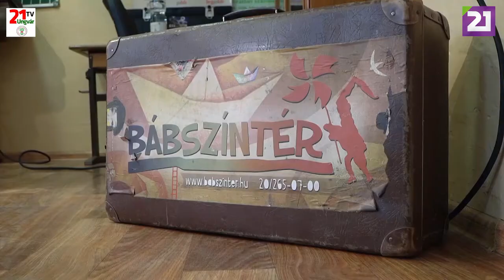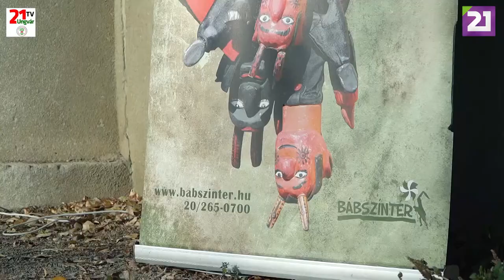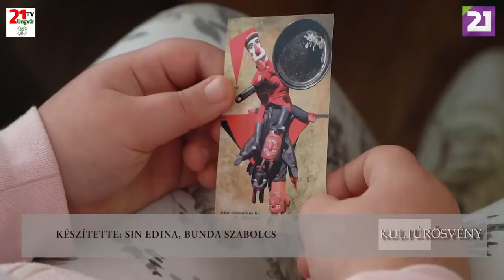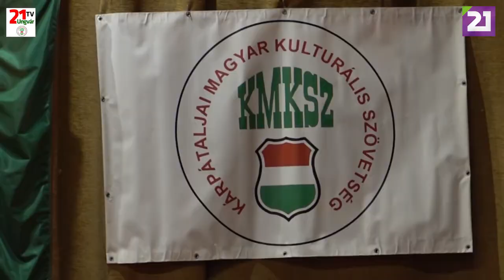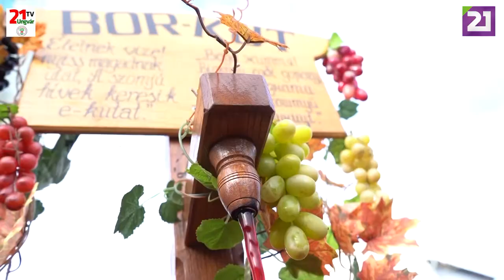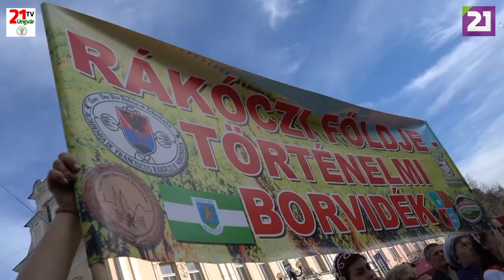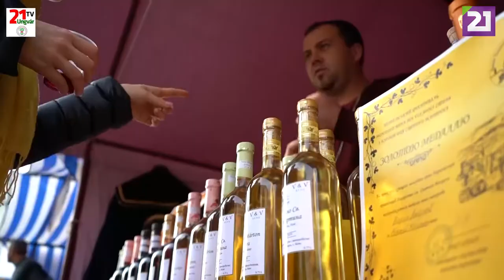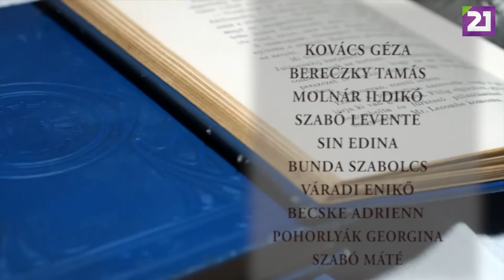TV21 UNGVÁR - KULTÚRÖSVÉNY. 26. ADÁS (2019.11.17.)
A Kultúrösvény következő adásában elsőként a benei dombokra indulunk a Beregszászi Főiskola diákjaival egy nagyszabású szüretre, majd részt veszünk a BorzsaVári népi együttes 10. évfordulójára rendezett előadáson. Ezt követően Pályi János, magyarországi bábművész kárpátaljai előadásain szurkolhatunk a vásárokból jól ismert pirossipkás Vitéz Lászlónak. Innen Técsőre utazunk, ahol a kárpátaljai magyar közösség legnagyobb múltra visszatekintő rendezvényének jubileumi ünnepségét rendezték meg - az idén harmincéves Arany Ősz kórustalálkozót. Majd Beregszászba látogatunk a Márton-nap alaklmából rendezett hagyományőrző újborfesztiválra és libatorra. Tartsanak velünk!